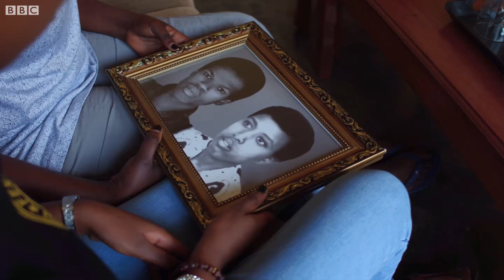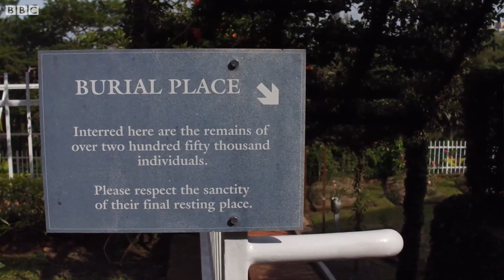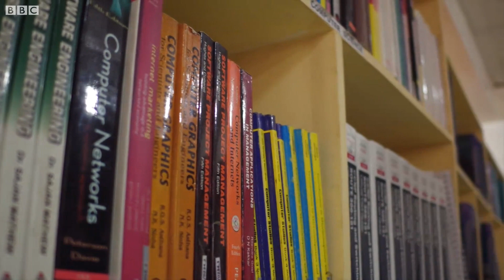Rwanda genocide: Orphaned 25 years ago and learning to forgive - BBC What's New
Ikuzwe Aline lost her parents in the genocide 25 years ago.  Although it was very difficult for her, she has been able to pursue her dreams to study. She told us about the importance of forgiveness.